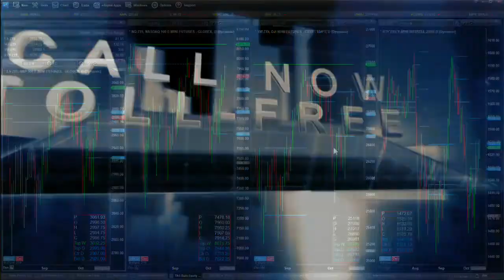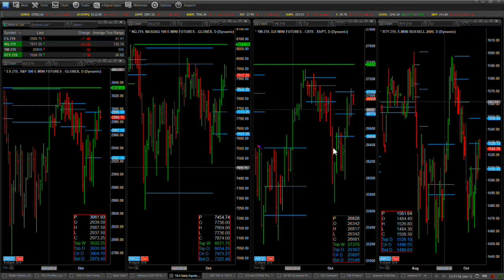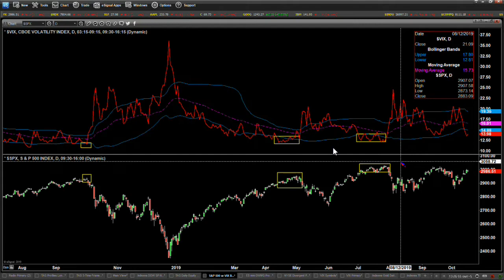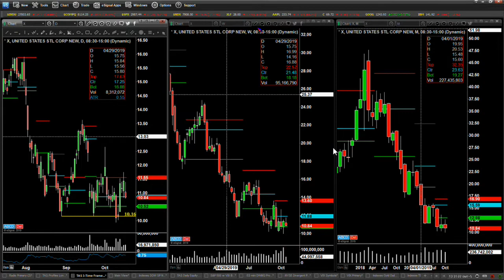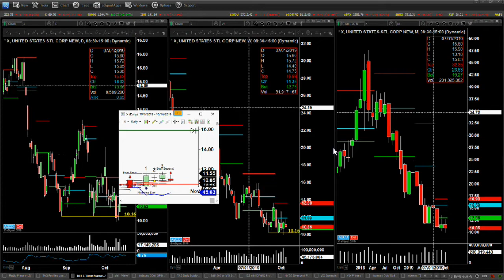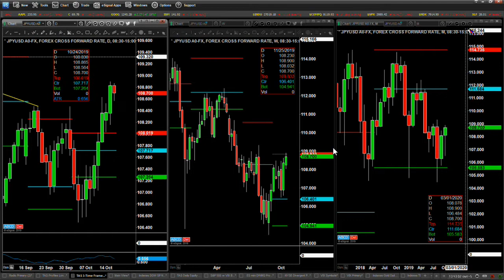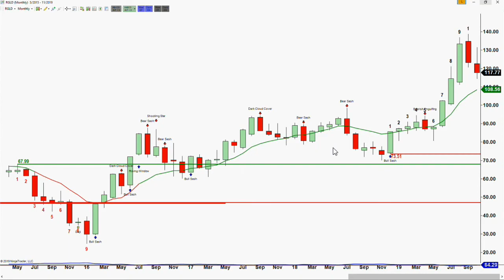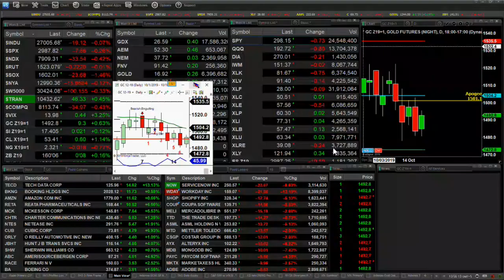October 16th, The Trader's Edge with Steve Rhodes on TFNN - 2019